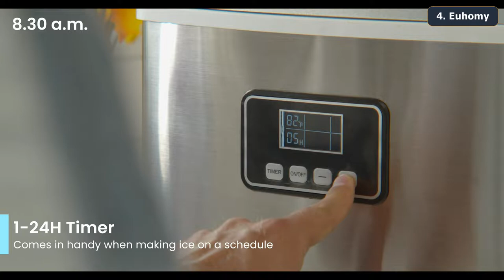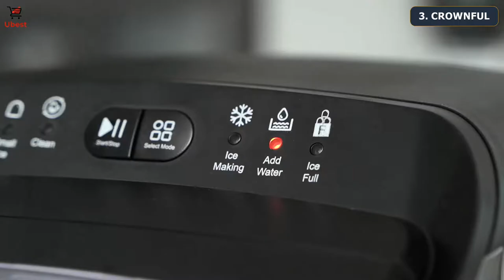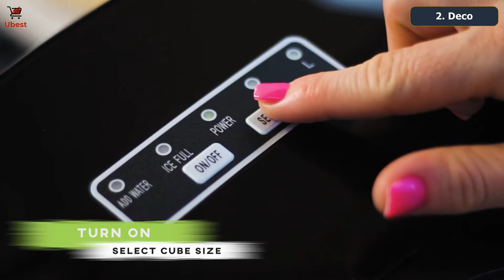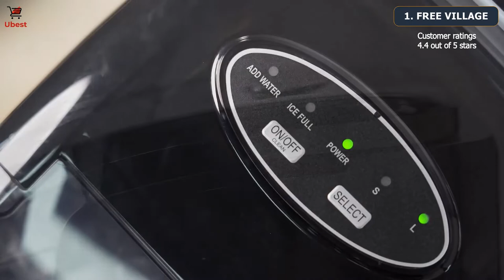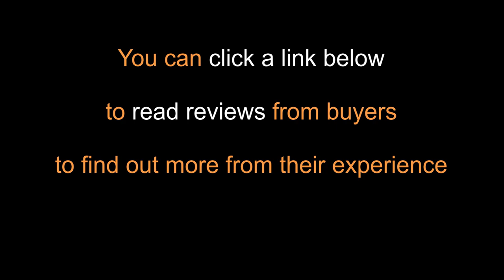🌟 Countertop Ice Maker Machines for Home 2022 | FREE VILLAGE, Deco, CROWNFUL, Euhomy, FEANOR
Sometimes, it takes time to find the best Countertop Ice Maker, so I created this video for everyone who wants to buy a reasonably priced Ice Maker Machine from a trusted online store.

● You can check out the links below for the price or read reviews from customers to find out more about their experience.

1. FREE VILLAGE

2. Deco

3. CROWNFUL

4. Euhomy

5. FEANOR

● Why should you buy a portable ice maker? Here are reasons to keep in mind.

- You have a small freezer
Most people use their freezers to store food. But when you need to make ice and store food, you realize you need more space. Ice trays take up a lot of space. Having a portable ice maker as your ice source will free up your freezer for all your meal preps and leftovers.

- You need ice ASAP
Ice takes a lot of time to form in conventional ice trays. A portable ice maker produces ice in 6 minutes, so you can have it almost as soon as you need it. And, if you don’t use the whole batch of ice, the ice will gradually melt and the machine will reuse the water to make more ice. Portable ice makers are eco-friendly!

-You want to improve your workplace
A lot of companies have a portable ice maker at work, right next to a water dispenser or drink cooler. It’s nice gesture to offer cool refreshments to your clients, and have ice ready for any drink. It will create a great work environment!

- You want to have cold drinks outside in the sun

manufacturers, fellow creators, and various other sources. If something belongs to you, and you

→ FREE VILLAGE HZB-12/C  Ice Maker Machine for Countertop, Self-Cleaning Function, 26Lbs/24H Portable Ice Maker, 9 Ice Ready in 6 Mins, Compact Ice Maker with Ice Scoop & Basket for Home Use/Party/Camping (Black).
→ Deco Rapid Portable Automatic Electric Countertop Ice Maker - 6 Great Colors Compact Top Load 26 Lbs. Per Day Great For Party Hosting Never Run Out Of Ice Again, Self Cleaning (Blue)  Deco Gear IMBLU IMRED.
→ CROWNFUL Compact Ice Maker for Countertop, 9 Bullet Ice Cubes Ready in 7-10 Mins, 33 lbs Ice Cubes in 24H, 2 Size (S/L) Crunchy Ice, Automatic Self-Cleaning Portable Machine with Ice Scoop and Basket.
→ Euhomy Ice Maker Machine Countertop, 40Lbs/24H Auto Self-Cleaning, 24 pcs Ice Cube in 13 Mins, Portable Compact Ice Cube Maker, with Ice Scoop & Basket, Perfect for Home/Kitchen/Office/Bar (Silver).
→ FEANOR Compact Countertop Ice Maker with Self-Cleaning Function, Portable Electric Ice Makers Machine 9 Cubes Ready in 6-8 Minutes Mini Ice Machine Perfect for Home/Kitchen/Bar, Tools Included.